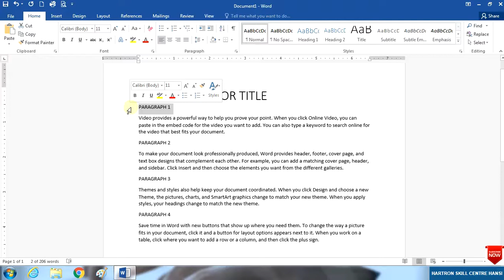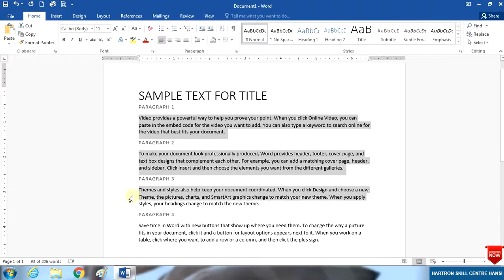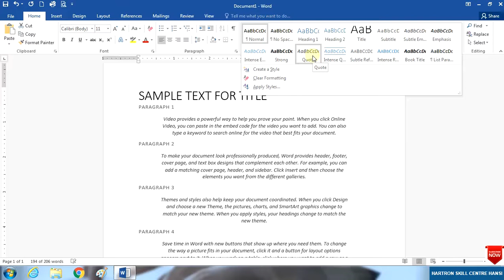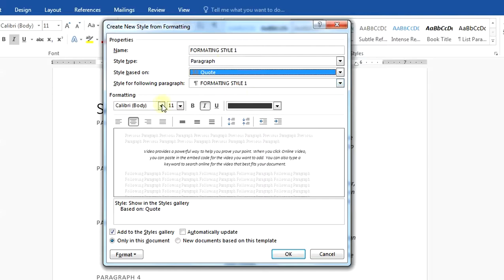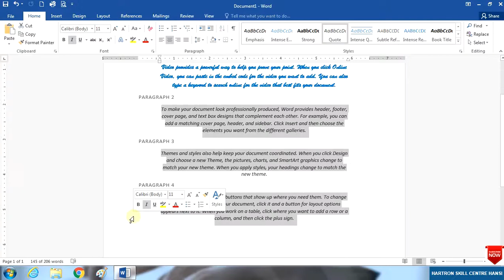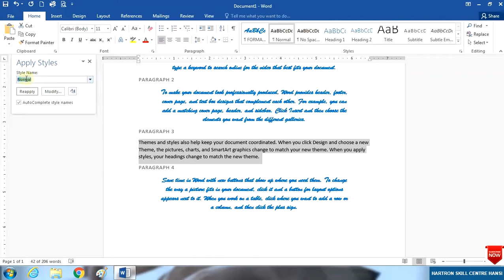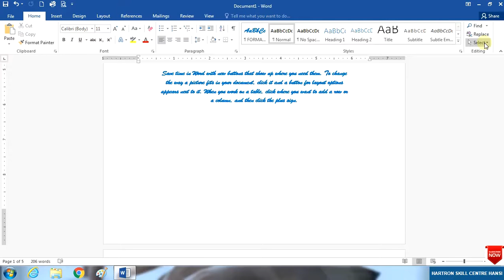HOW TO USE STYLES BLOCK IN MS-WORD 2016